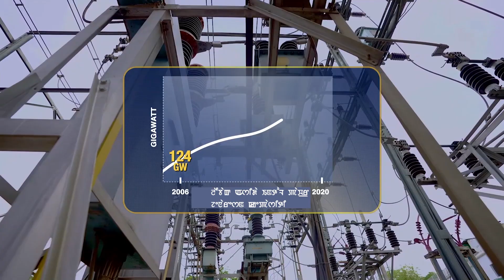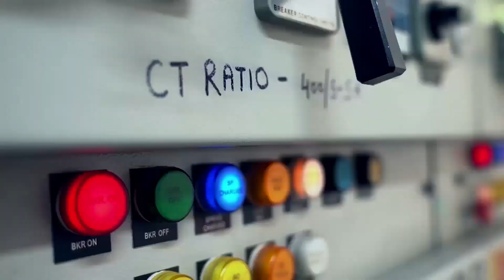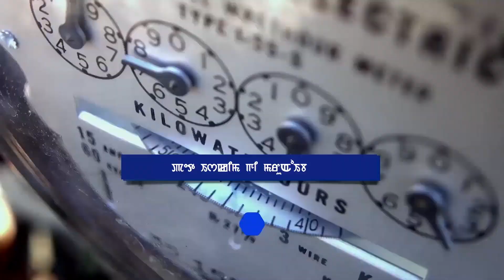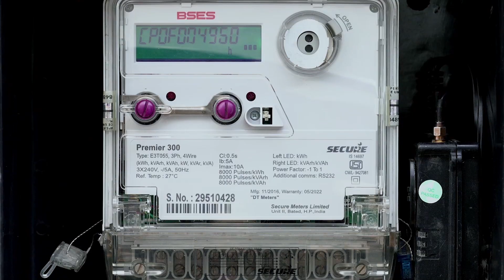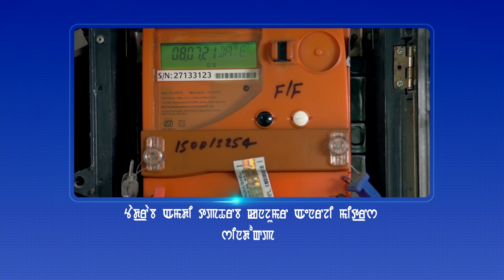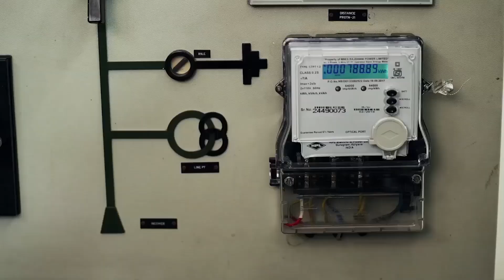DISCOM Sector of PAT Scheme (Konkani)